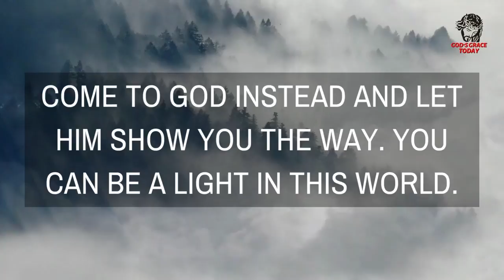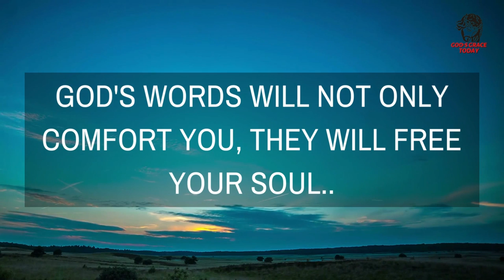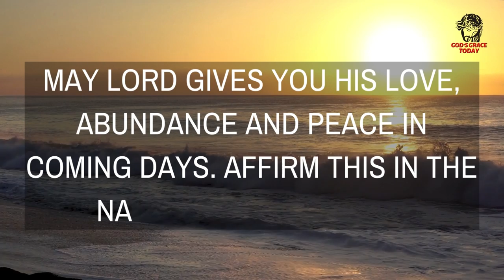God's Message For You Today | God Created You For A Purpose | GOD'S GRACE TODAY #012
⭐"God's Grace Today" channel is about God's message to his Children through videos and it has a modest initiative to connect with God through messages that are spoken wherever on world. Having faith in God is the best method to address all of your issues by comprehending the significance of what He meant when He spoke. God is always there to Motivate, Inspire you and Aid you!

Listen to the message that the Lord Jesus has for you today. A Message From God, A Message From Jesus, An Inspirational Message From Heavenly Father.  (Bible Inspired video made for Christian Motivation and Education)

Follow us on Other Social Media Platforms-

Our sole purpose to make these Motivational and educational videos, is to make quality educational and  inspirational videos in the name of our Lord Jesus Christ and to enlighten our viewers in to the righteous path of life.

This video is made for Teaching/Motivational purposes only.
This video has no negative impact on anyone. (Inspired by Joel Osteen and all truthful messengers of Lord)

Team,
God's Grace Today

This video is created using the information gained from the following searches
1.God jesus
2.Gods grace today
3.gods message
4.affirmations
5.universe
6.Jesus
7.777
8.spiritual
9.religion
10.psalm
11.11:11
12.manifestation
13.gods message
14.bible
15.catholic
16.gods message
17.gods message today
18.godsgrace
19.Jesus
20.bible verse
21.The law of attraction
22.Good vibes
23.gods love letter
24.God Helps
25.christian motivation
26.the lord
27.joel osteen
28.god says
29.angel number
30.god message
31.the secret
32.lord message
33.angel message
34.grace for purpose
35.lion of judah
36.secret manifestation
37.Law of attraction
38.the secret
39.love magic works
40.Jesus Christ